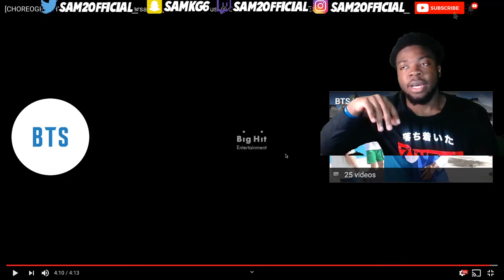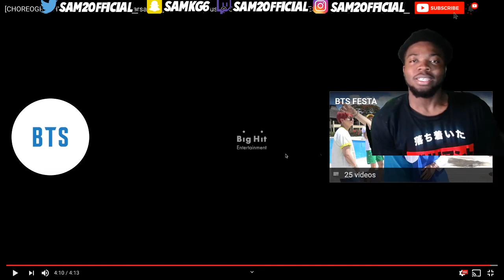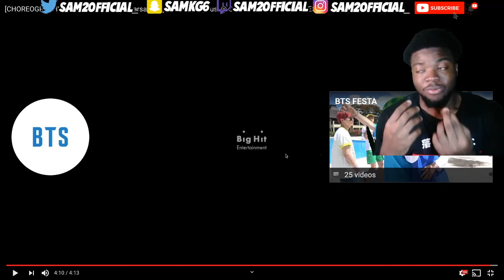[CHOREOGRAPHY] BTS (방탄소년단) Rehearsal Stage CAM 'Dionysus' @ SY IN SEOUL 2020BTSFESTA REACTION